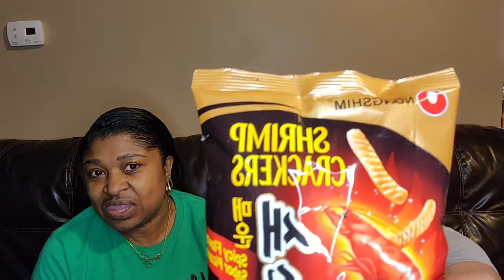Trying Snacks From Different Countries 🤢🤢🤢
We greatly appreciate all the love and support we have received.